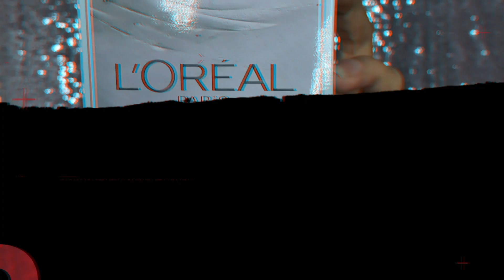LUXCRIME SEAMLESS LIQUID BLUSH SWATCHES & REVIEW ALL SHADES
Hai hai beauties, kali ini aku cobain semua warna dari liquid blush terbaru luxcrime

jump to swatches :  1:00

thankyou udah nonton Channel Youtube aku.

PROMO!!